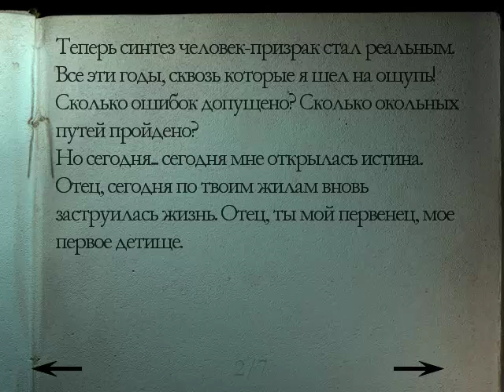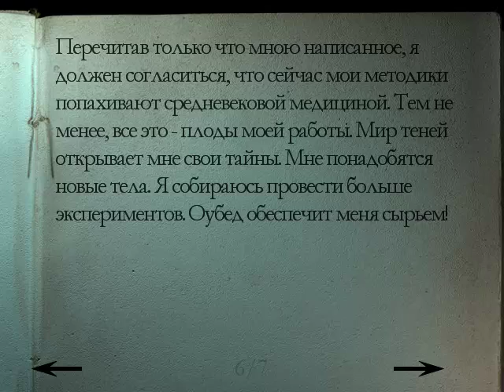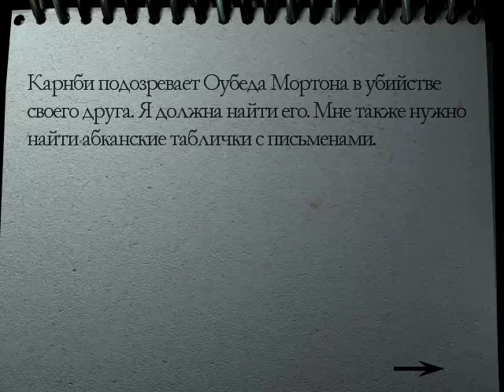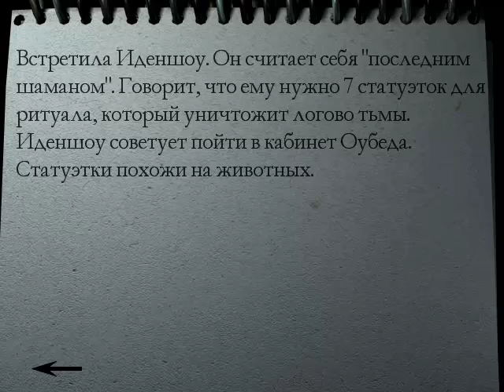Прохождение Alone in the dark 4 - the new nightmare от 5p74 часть 4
Коварный призрак из зеркала. Встреча с Иденшоу